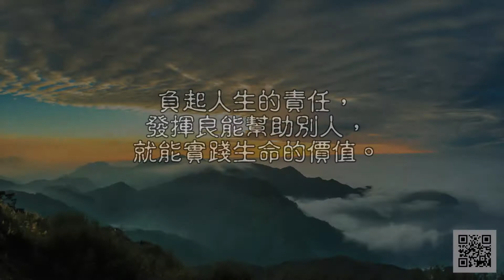【新聞】四川學生參訪 啟發助人之心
由馬籍的中國東莞慈濟志工接引帶領，來自中國四川的11位大學生，趁著暑假，來到檳城慈濟洗腎中心參訪。他們都曾經歷2008年汶川大地震，與無常插身而過。今次短暫的參訪，友及家屬的分享，宛如一堂生命教育課，觸動每一位學生。除了提高照顧身體健康的意識；透過參訪和靜態展，學生們對慈濟有了更深一層的認識。

東莞志工領隊   四川學生參訪
由大馬籍的中國東莞慈濟志工接引帶領，來自中國四川的11位大學生，趁著暑假，來到檳城慈濟洗腎中心參訪。

      東莞慈濟志工 周德福
那孩子就是我們的未來，所以我很樂意的，帶他們過來參觀，也希望他們可以感悟到慈濟的愛。付出他們，由他們手心向上變成手心向下，回饋社會，這是我希望他們能做得到的。

腎友分享感觸在心   年輕學子從中學習
     腎友 王振盈  腎友媽媽 鄧桂娟
洗腎是要一輩子的。當我女兒第一次洗腎的時候，我真的心很痛，那個針插在他的手上，我不敢看。

志工和腎友的分享，不僅加深了學生們對慈濟的了解，更深深觸動他們的心。

其中一位醫學系學生，希望將來可以成為用愛付出的醫生。

      醫學系學生 徐廣
剛剛就是有一個姐姐介紹自己洗腎的經歷，我在想如果我當一名腎臟醫生，我要怎麼去做好一名腎臟醫生。因為我感覺幫助他人，真的會快樂自己。

學生滿滿收穫  啟發助人之心
透過參訪交流，學生們收穫滿滿；同時也啟發他們助人的愛心。

馬來西亞檳城 魏麗柔 朱凱凌 採訪報導